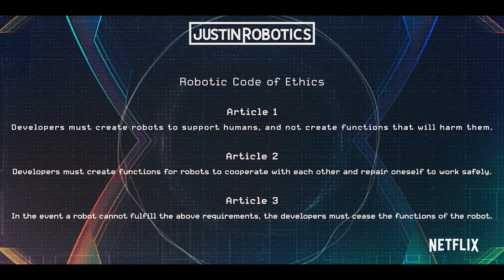Eden | Offizieller Trailer | Netflix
In einer fernen Zukunft liegt eine Stadt namens „Eden“. Hier gibt es seit Tausenden Jahren keine Menschen mehr und Roboter sind seit jeher ihre einzigen Bewohner. Alles, was ihnen bisher beigebracht wurde, wird jedoch in Frage gestellt, als das Menschenbaby Sara aus der Stasis erwacht. Die Roboter E92 und A37 werden zu Ersatzeltern des kleinen Mädchens, das nicht länger nur ein alter Mythos ist, und ziehen es an einem sicheren Ort außerhalb von Eden auf. Doch wenn es seit so langer Zeit keine Menschen gab, wer ist Sara? Wo ist sie hergekommen und weshalb? Dies ist die Reise eines höchst ungewöhnlichen Trios auf der Suche nach der Wahrheit.

Die Serie hat am 27. Mai exklusiv auf Netflix Premiere.